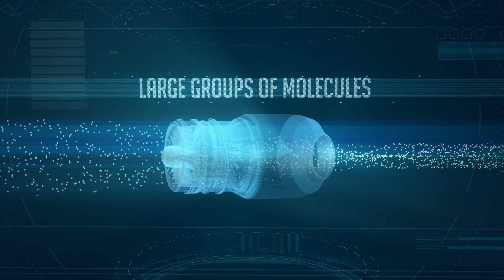Behavioral Economics, Ep. 1: How and Why the Economy Works in 3 Minutes - Learn Liberty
JOIN US IN DC:

LibertyCon unites the people who are redefining the pro-liberty movement.
Looking to bring some company? Invite your Facebook friends to LibertyCon.

How and why the economy works… in 3 minutes.

At some point in our distant past, a human who had food met another who had a spear. The two exchanged, and departed better off than when they met. Simple as it sounds, a highly evolved version of this concept is the reason we have planes, computers, and the internet today. Professor Antony Davies of Duquesne University and Erika Davies of George Mason University explain.

Behavioral Economics (playlist): Heuristics, cognitive biases, public choice-- oh my! Watch the entire series to learn more about behavioral economics
Predictably Irrational (book): From drinking coffee to losing weight, from buying a car to choosing a romantic partner, we consistently overpay, underestimate, and procrastinate. Yet these misguided behaviors are neither random nor senseless. They’re systematic and predictable—making us predictably irrational.